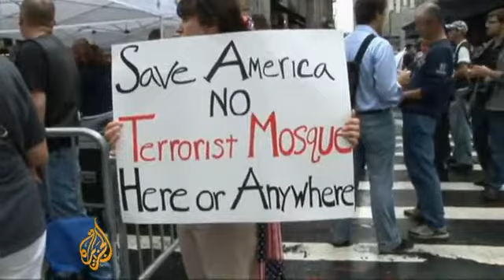Ground Zero Mosque threatened by insufficient funds